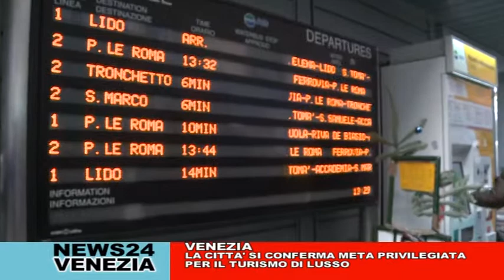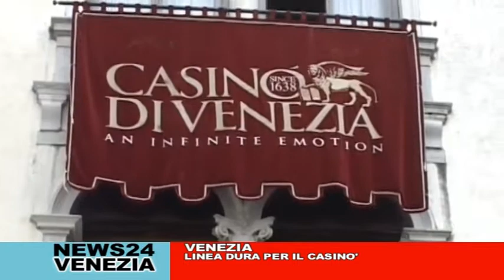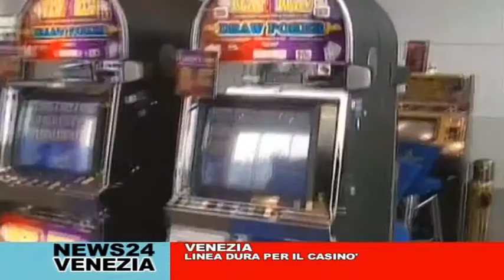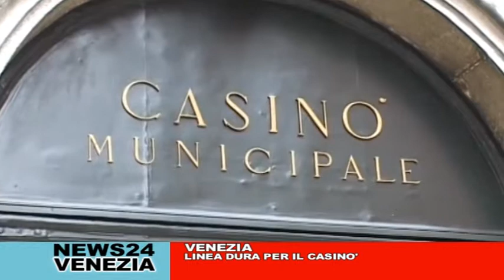CAFE24 TGVENEZIA MARTEDI 23 MAGGIO 2017